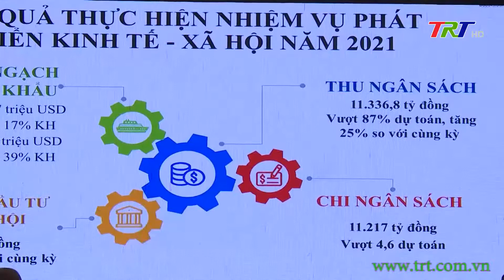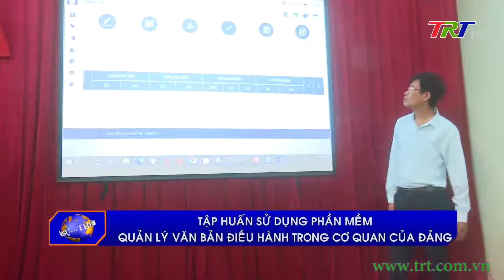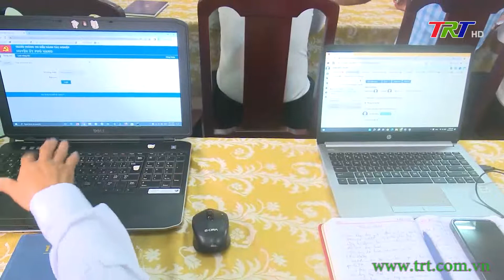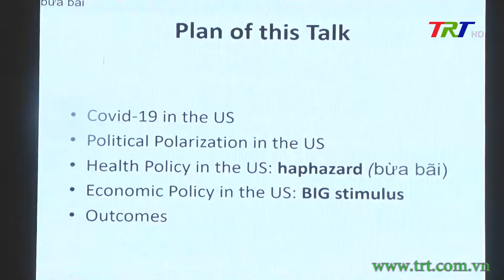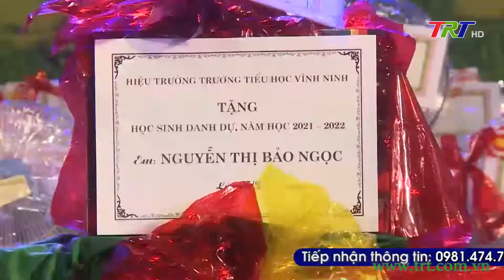Chương trình Thời sự - tối 28/05/2022 (Thứ Bảy)